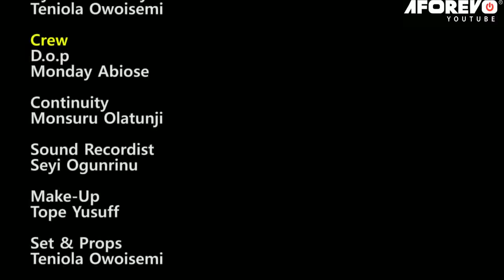ODALE ORE - A Nigerian Yoruba Movie Starring Olaniyi Afonja | Ronke Odunsanya | Bimbo Oshin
In this Movie, these sweet couples are faced with trials and tribulations, suddenly the wife decides to take a huge step thinking it might help the situation but things turn out bad.